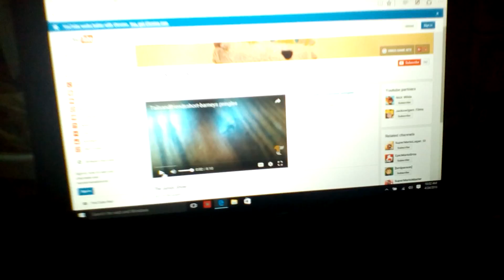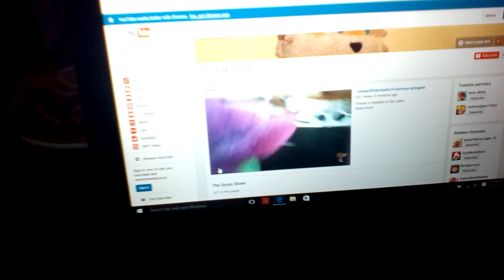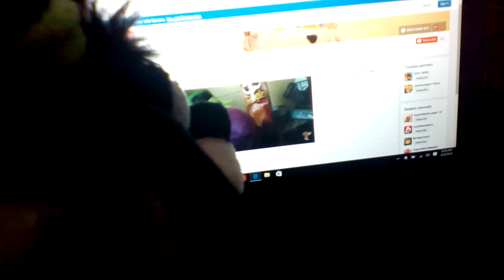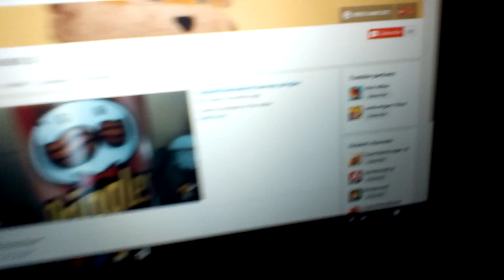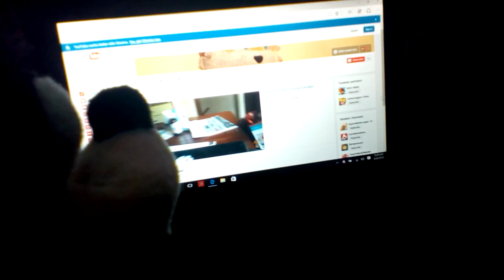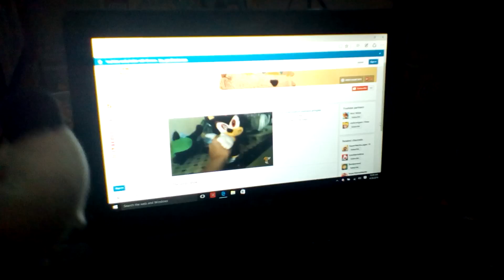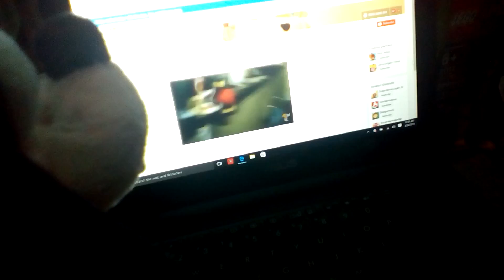plush react's ep 2 goofy reacts to tails and friends part 1